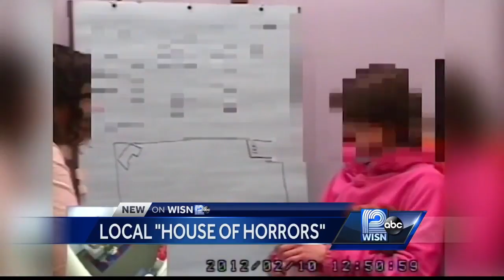Wisconsin woman who spent 7 years in dog cage has come long way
Chelsea Vosters, 28, was rescued from her home in Brillion in 1997. Her parents forced her to live in a dog cage and was starved and beaten.